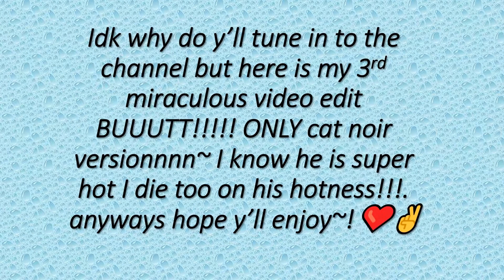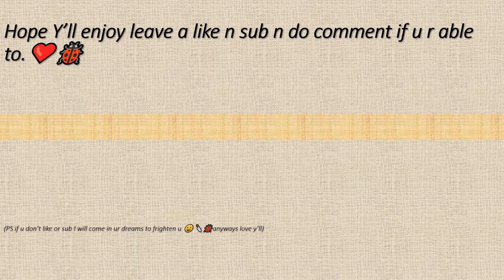Miraculous LadyBug catnoir addition 💚🖤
WELL THIS TIME I GOT CAT NOIR ADDITION ! (ps he is tooo hot)

hope y'll enjoy n also DO read my warning in the warning page cuz they r important👍 anyways! hope u enjoy stay home n stay safe N ALSO remember the pics n music is not mine also **DO NOT REPOST** or else (+_+)🔪

ANYWAYS LOVE YA N TUNE IN SOON!